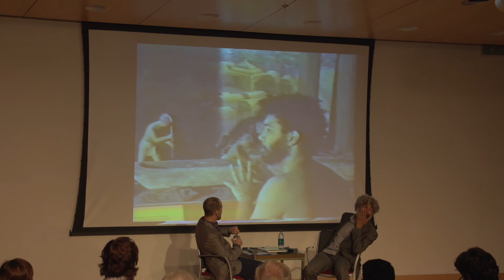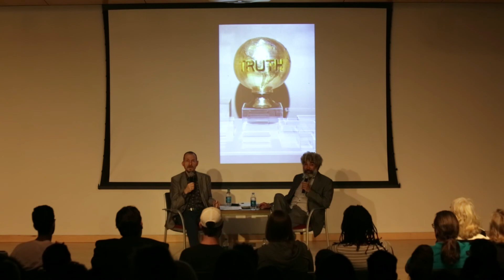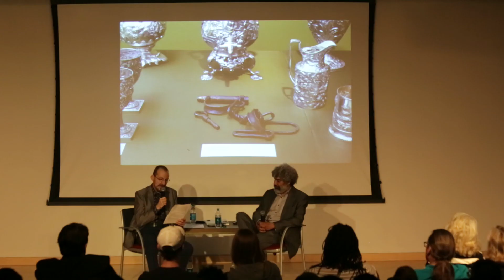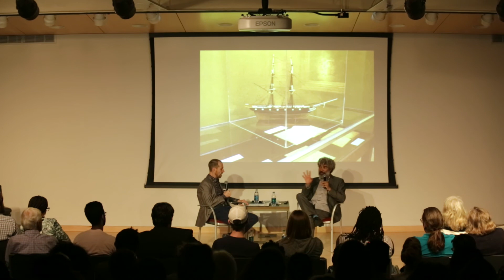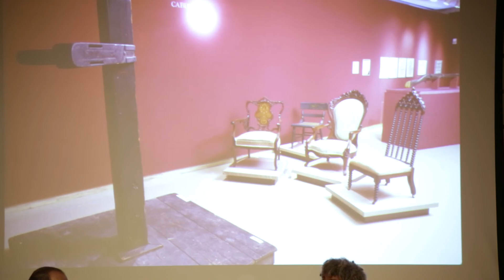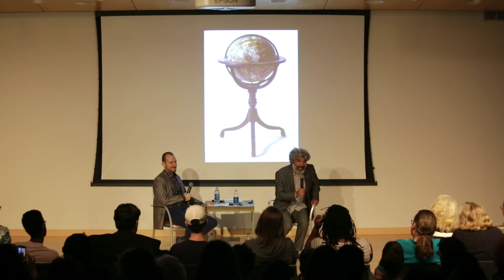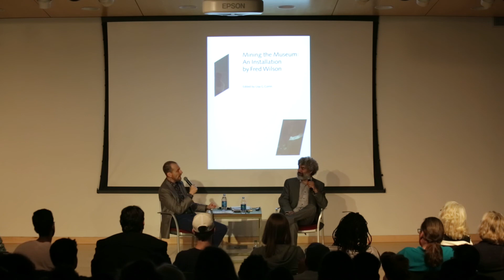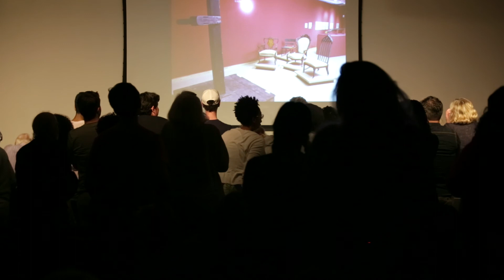Artist Fred Wilson in conversation with Curator-In-Residence George Ciscle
In celebration of Mining the Museum’s 25th anniversary, Artist Fred Wilson returns to Baltimore in conversation with George Ciscle, MICA’s Curator-in-Residence and formerly founding director of The Contemporary.

Fred Wilson was an important part of the Contemporary Museum’s early years. For his 1992 exhibition, Mining the Museum, he went through the collection of the Maryland Historical Society and designed an installation within their galleries that illustrated the complicity of museum practices in inadvertently upholding racism. The exhibition was displayed in unexpected arrangements that raised questions about the museum’s representation of African-American and Native-American experiences. Mining the Museum remains an influential show in the field and was a seminal show for Wilson.